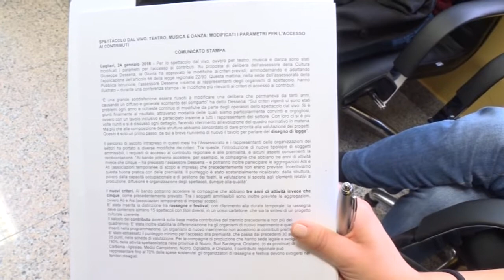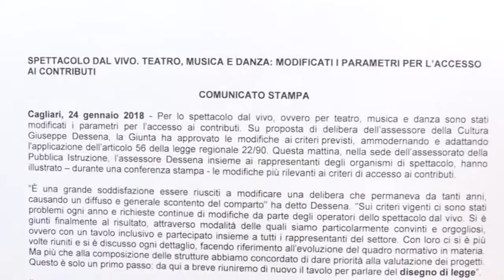conferenza stampa su modifica legge su spettacoli dal vivo 24 01 18